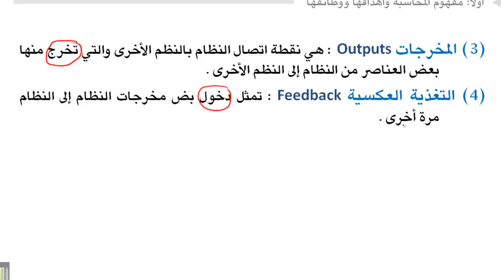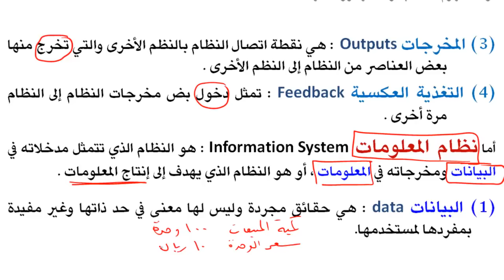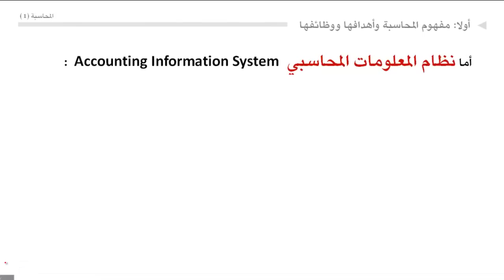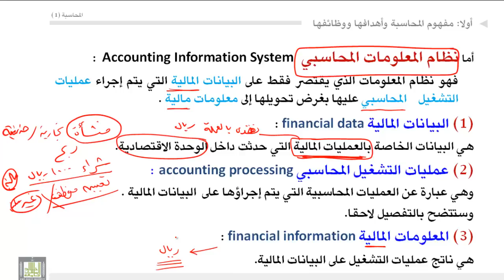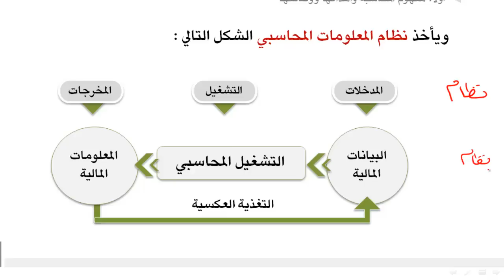مبادئ المحاسبة - نظام المعلومات المحاسبي 2-1